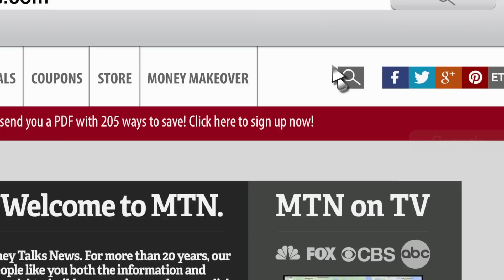Home Selling 101: Curb Appeal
You don't get a second chance to make a first impression. That old expression doesn't apply just to people, it applies to houses as well.